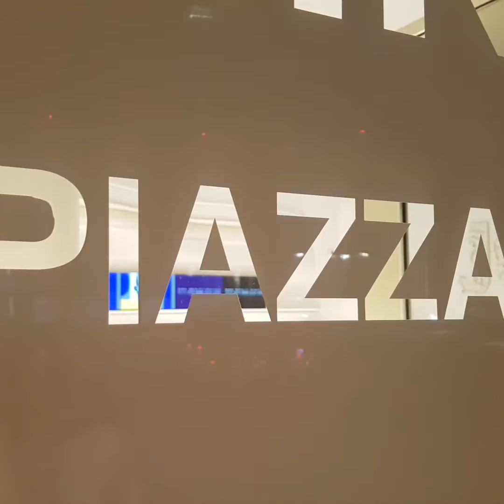Milano by night